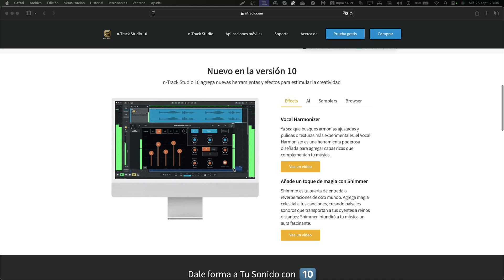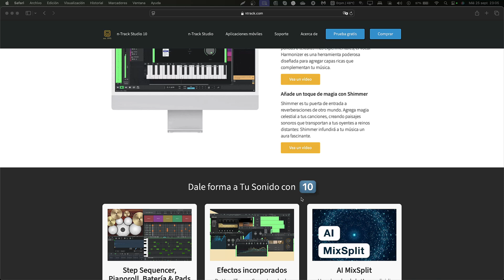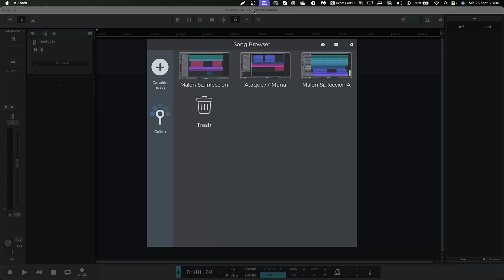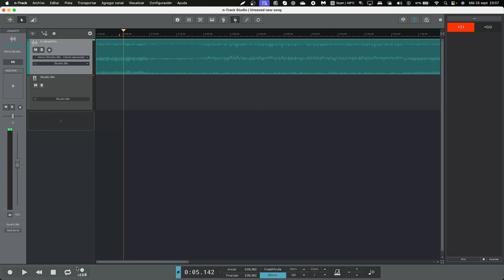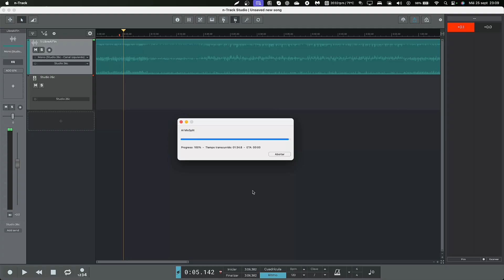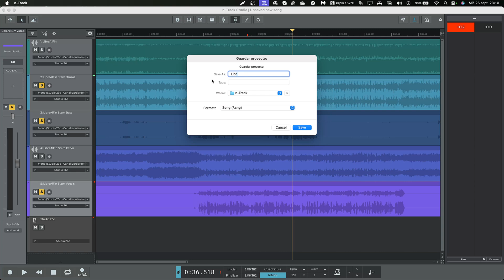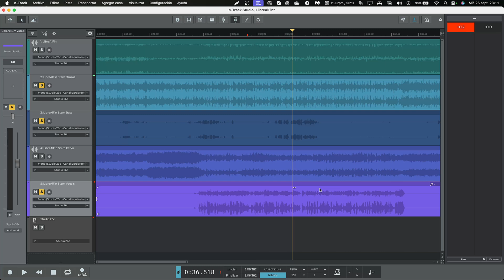N-Track Studio 10.x Que es?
En el video veremos de que se trata N-Track Studio y como puede ser utilizado para poder generar nuestras maquetas, para comenzar separamos una pista utilizando la funciónalidad AI MixSplit (IA).

N-Track Studio (Mac, Windows, iOS, Android)

Contenido:
00:00 Introducción
01:27  Pagina oficial
02:21 Costo de la herramienta
03:08 Utilizando NTrack Studio
03:21 Importar archivo de audio stereo
04:00 Dividir audio en pistas utilizando la funcionalidad AI MixSplit
05:34 Validar pistas separadas
07:05 Cierre